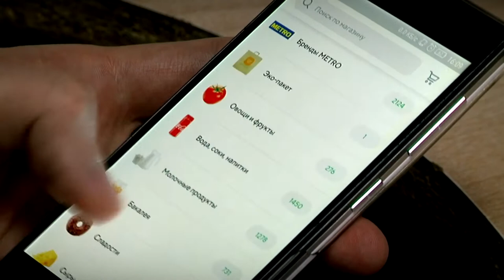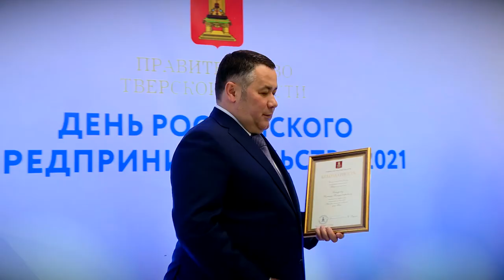В Твери прошло торжественное мероприятие, приуроченное ко Дню российского предпринимательства